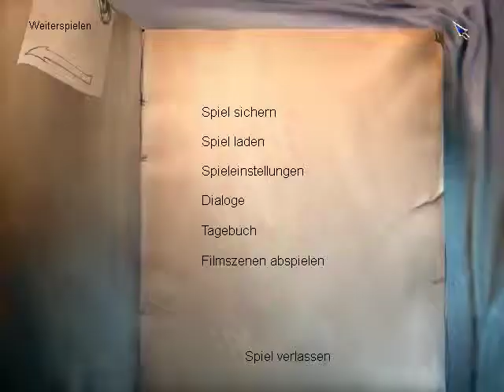The Longest Journey Gameplay Part 4